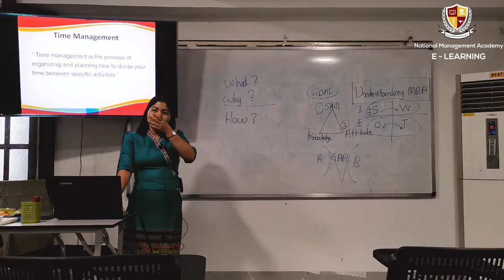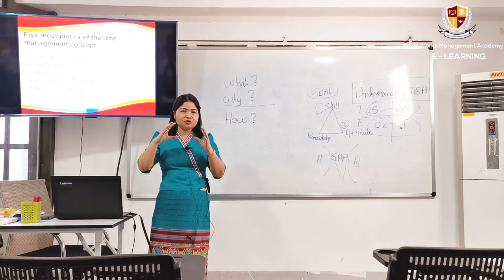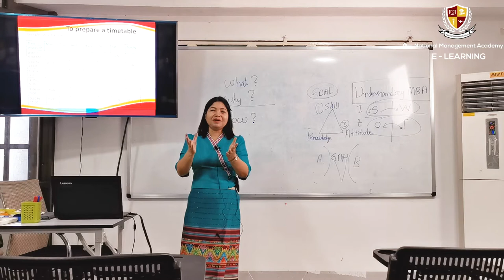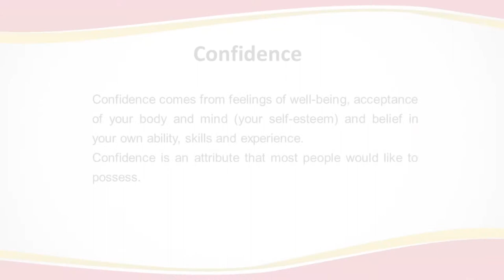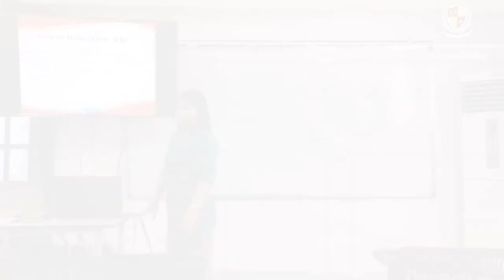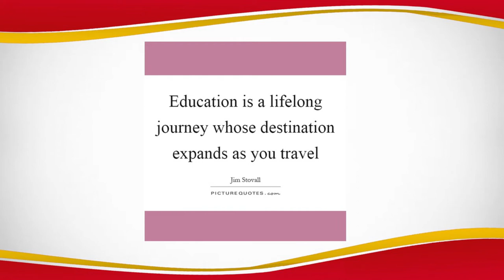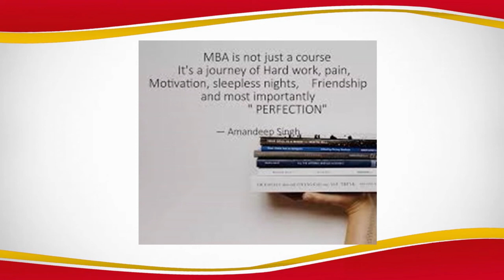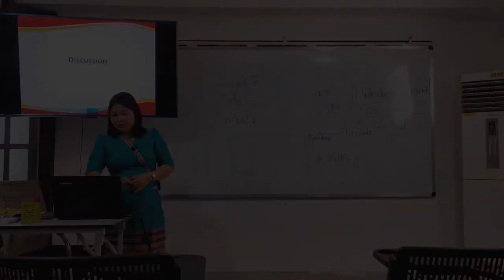Tr.Zar Zar Tin Htut (MBA journey) Understanding MBA part 3